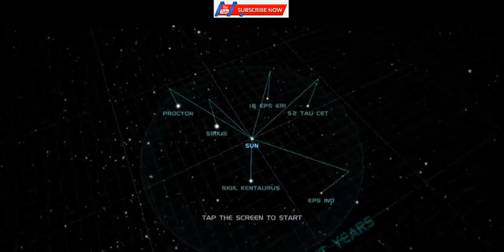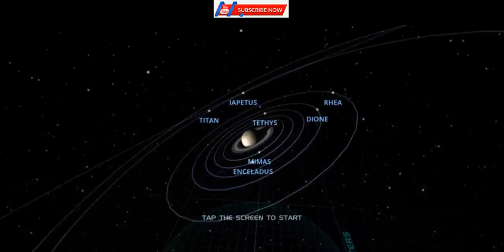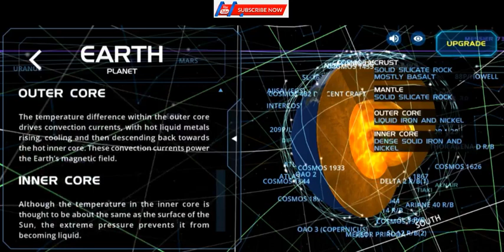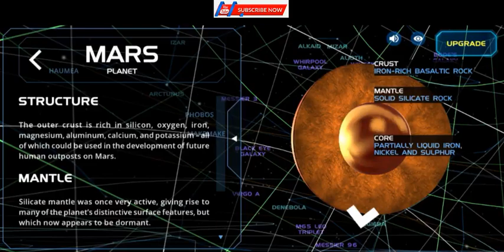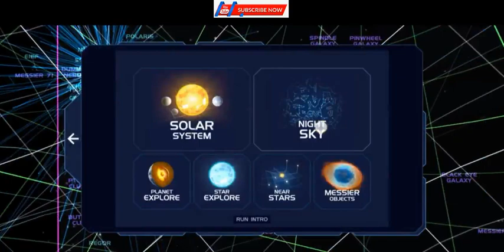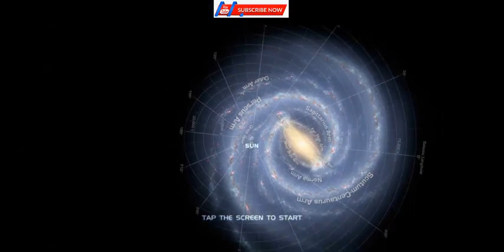ART OF NATURE, MIGHTY CREATURES OF ALMIGHTY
The Big Bang theory is the prevailing cosmological description of the development of the universe. According to estimation of this theory, space and time emerged together 13.799±0.021 billion years ago and the energy and matter initially present have become less dense as the universe expanded. After an initial accelerated expansion called the inflationary epoch at around 10−32 seconds, and the separation of the four known fundamental forces, the universe gradually cooled and continued to expand, allowing the first subatomic particles and simple atoms to form. Dark matter gradually gathered, forming a foam-like structure of filaments and voids under the influence of gravity. Giant clouds of hydrogen and helium were gradually drawn to the places where dark matter was most dense, forming the first galaxies, stars, and everything else seen today. It is possible to see objects that are now further away than 13.799 billion light-years because space itself has expanded, and it is still expanding today. This means that objects which are now up to 46.5 billion light-years away can still be seen in their distant past, because in the past, when their light was emitted, they were much closer to Earth.

From studying the movement of galaxies, it has been discovered that the universe contains much more matter than is accounted for by visible objects; stars, galaxies, nebulas and interstellar gas. This unseen matter is known as dark matter (dark means that there is a wide range of strong indirect evidence that it exists, but we have not yet detected it directly). The ΛCDM model is the most widely accepted model of our universe. It suggests that about 69.2%±1.2% [2015] of the mass and energy in the universe is a cosmological constant (or, in extensions to ΛCDM, other forms of dark energy, such as a scalar field) which is responsible for the current expansion of space, and about 25.8%±1.1% [2015] is dark matter, Ordinary ('baryonic') matter is therefore only 4.84%±0.1% [2015] of the physical universe. Stars, planets, and visible gas clouds only form about 6% of ordinary matter, or about 0.29% of the entire universe.

There are many competing hypotheses about the ultimate fate of the universe and about what, if anything, preceded the Big Bang, while other physicists and philosophers refuse to speculate, doubting that information about prior states will ever be accessible. Some physicists have suggested various multiverse hypotheses, in which our universe might be one among many universes that likewise EXIST.